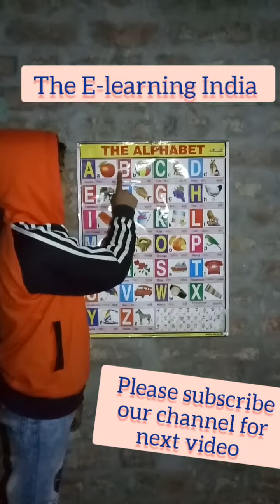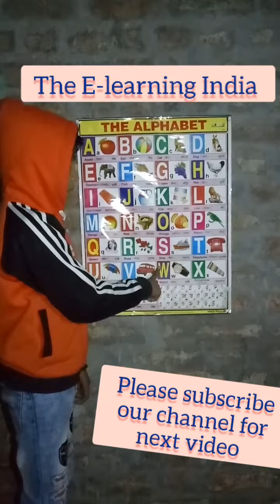A for Apple b for Ball, English Varnamala, HINDI ALPHABETS, ABC phonics songs, ABC phonics, Alphabet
alphabet video,
alphabet video kaise banaye,
abc alphabet song a to z,
abc alphabet song hindi,
abc alphabet video,
a for apple,
a for apple b for badka apple,phonics song,
phonics songs, learn abc song,
abc songs for children,
Children's Song,
kids songs,
children songs,
alphabet songs for children,
teach School,
abc phonics song,
Alphabet Song,
abcd songs,
english varnamala,abc,
alphabet song,
learn abc,
learn alphabets,
teach abc,
abc phonics songs for children,
phonics sounds of alphabets ,
hindi varnamala,
ABCPhonics Song With Image,
abc song,
Children's Song,
music for children,
children songs,
varnamala,baby,A For Apple B for Ball C for Cat,ABC Phonics Song With Image,Alphabets For Kids,Alphabets in Hindi,Alphabets for Hindi,Alphabets,how many Alphabets in Hindi,alphabets numbers,phonrtics for kids,abcd poem and geet    ABCD phonics Song
क से कबूतर ख से खरगोश ग से गमला घ से घर क से कबूतर,क से ज्ञ तक वर्णमाला,क से ज्ञ तक,क से कबूतर ख से खरगोश,क से कबूतर उड़ा रहे है,क से ज्ञ तक in english,क से ज्ञ तक शब्द,क से लड़कियों के नाम,क से ज्ञ तक गाना,हिन्दी वर्णमाला अ से ज्ञ तक,हिंदी फिल्म,A for Apple b for Boll,English Varnamala,HINDI ALPHABETS,ALPHABETSA For Apple B 4 Boll | Learn English Varnamala | alfabate song / A se apple / learning english varnamala geet song / अ से अनार आ से आम / क से कबूतर ख से खरगोश । हिंदी वर्णमाला । Hindi varanmala song